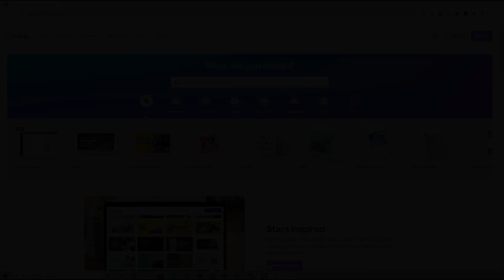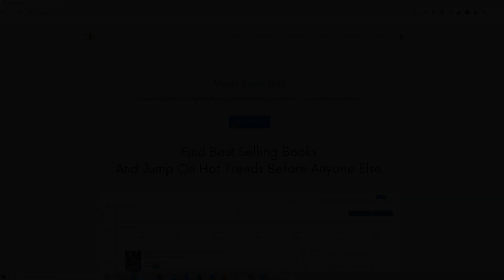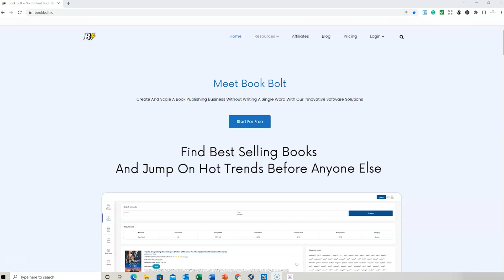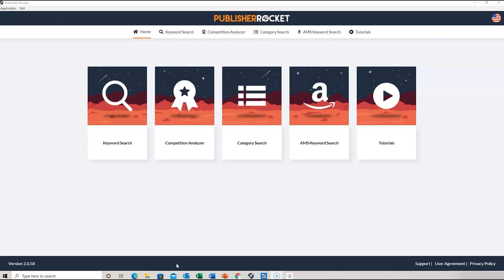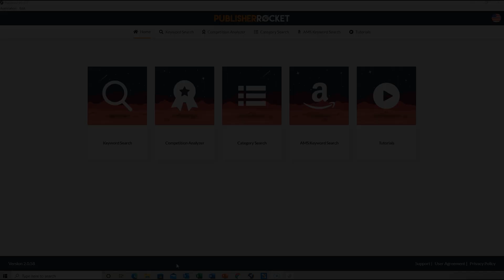What KDP Platforms Would I Choose Between Canva, Book Bolt, KDSPY, Helium 10 and Publisher Rocket?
Choosing the right software to scale your Amazon KDP Low and No Content Books can be difficult! All have their strengths and their weaknesses. If I was only given 3 choices or if I was new to KDP, what would I choose and have been the most beneficial to me?

Udemy Courses
How to Publish Low and No Content Books with KDP (Best-Seller): Enroll

On this channel, I provide a wealth of information for new and experienced self-publishers to Amazon KDP to Create, Build and Scale your Self-Publishing business.

The examples in this video are for illustration purposes only and may not be suitable for your personal circumstances. It is your responsibility to check the terms and conditions and license agreement of any software or graphical element you use or download from third-party vendors and use respective Trademark searches.

There is no guarantee that you will earn money using the techniques and ideas in this video. I am merely sharing my opinion with no guarantee of gains or losses on investments. Whilst The Life Graduate Publishing Group has taken all reasonable steps to ensure that the information in this video is accurate, we cannot represent that the website(s) mentioned in this video are free from errors or viruses and/or any keywords used are not Trademarked. You expressly agree not to rely upon any information contained in this video.